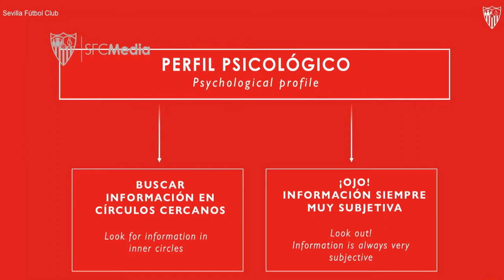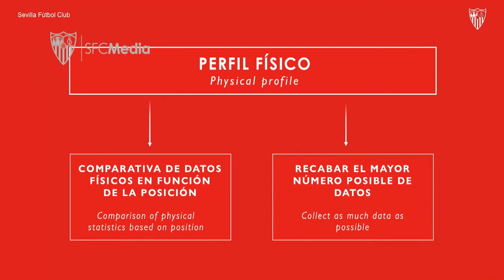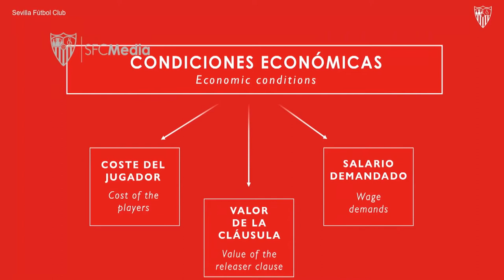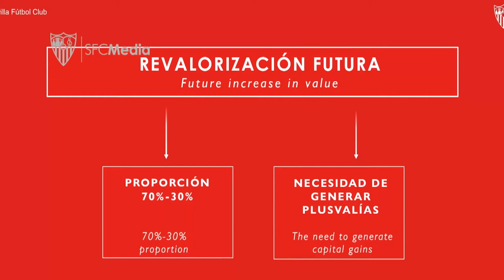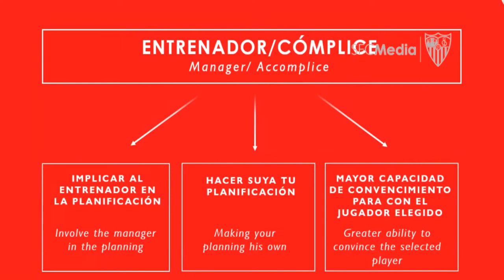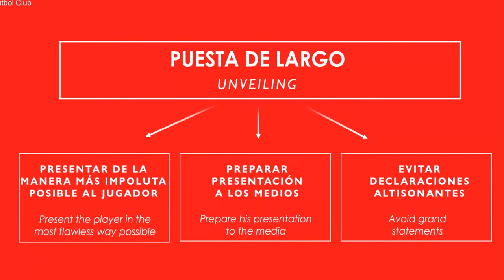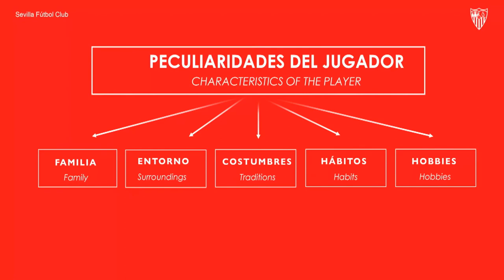🇪🇸 ¡Los REYES de los FICHAJES! 👑 Ep.2 del MÉTODO MONCHI en el @SevillaFC : MÉTODO de RECLUTAMIENTO.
*Haciendo de herramienta de validación en cuanto a las diferentes capacidades futbolisticas (tecnicas, tácticas, físicas) de los jugadores identificados, el Big Data también puede serlo en el plan psicológico, ya que, a través diferentes algoritmos que analisan sus declaraciones en la prensa y su actividad en las redes sociales, tal perfil también puede hacerse automaticamente.

00:00 - Continuación de la elaboración de perfiles
4:35 - Clasificación y negociación
6:10 - La adaptación

FUTBOL THERAPIST

Football
Futbol
Fussball